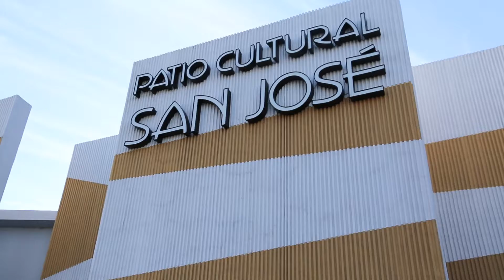APACOS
It all began with a simple conversation at a dinner party. United by a deep appreciation for their homeland, the producers desired to contribute to the agricultural development of the country. They wanted to bring the products of their regions to external markets but needed to establish a secure chain of production ensuring quality while remaining environmentally safe. What started as a discussion among colleagues eventually grew into the creation of the Producers Association of Controlled Environment of the Sierra Region, better known as APACOS.

Role: Motion Graphic Designer, Production Assistant, and Drone Pilot.